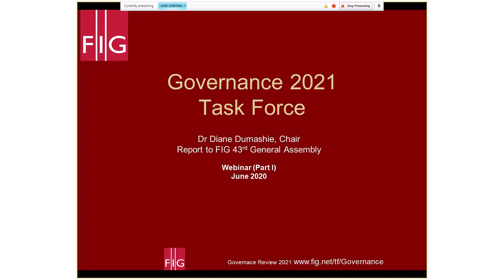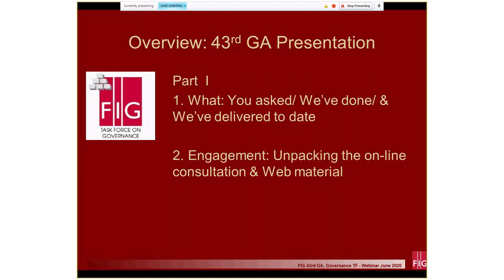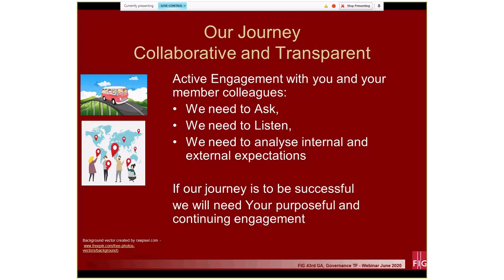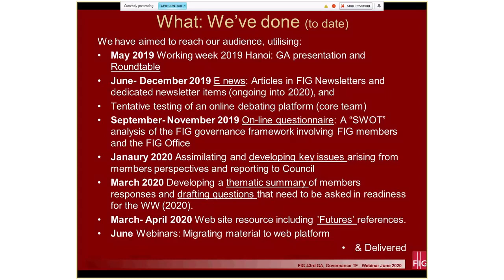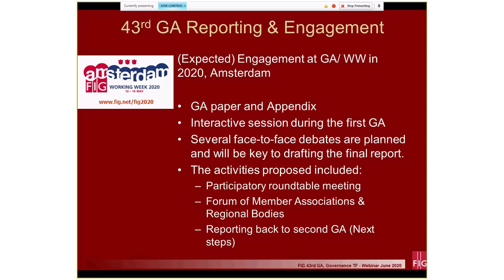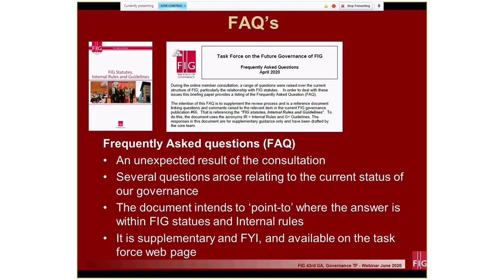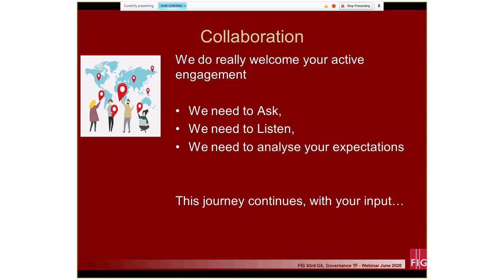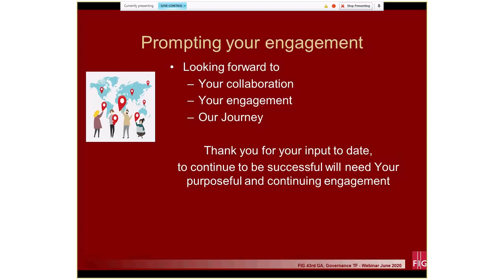FIG Task Force Governance Webinar part I: General Assembly 2020 presentation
FIG Task Force on Governance 2021 had planned a presentation at the International Federation of Surveyors General Assembly 2020 that should lead to a discussion among the members of FIG on possible amendments to the statutes and internal rules. Instead, this video presentation has been prepared by chair of the Task Force Diane Dumashie. The Task Force on the Future Governance of FIG is an internal Task Force focusing on an evaluation and proposal of potential changes of the current FIG Governance. Chaired by Vice President Diane Dumashie, it draws upon the work from earlier Task Forces, including the Task Force on Commission Structure. It aims to investigate the structure of the federation. This video presented by FIG Vice President Diane Dumashie, and Task Force Member Pekka Halme, includes the considerations by the Task Force and questions to be asked to FIG members.